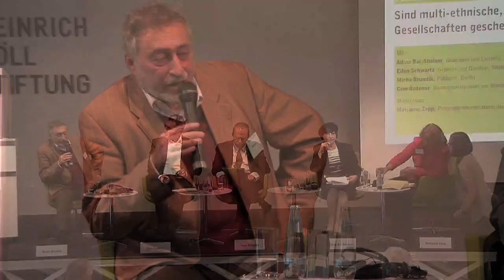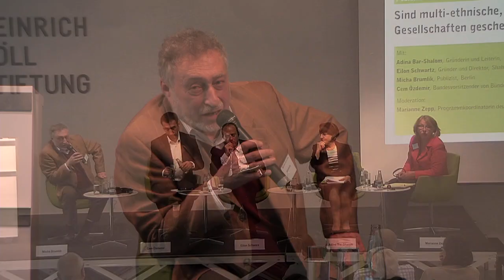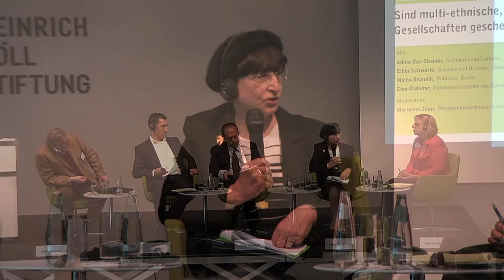Sind multi-ethnische, multi-religiöse Gesellschaften gescheitert?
Israels Anspruch, ein jüdischer Staat zu sein, ist nach wie vor die Grundlage des nationalen Bewusstseins und wird von der Mehrheitsgesellschaft nicht in Frage gestellt. Dennoch wurde Premierminister Netanyahus Vorstoß, den Charakter Israels als „Nationalstaat des jüdischen Volkes“ gesetzlich festzuschreiben, von verschiedenen Seiten stark kritisiert, weil man weitere Benachteiligungen für die in Israel lebenden arabischen Minderheiten befürchtete. Bereits jetzt ist Israel mit Fremdenfeindlichkeit gegenüber Flüchtlingen, politischem und religiösem Extremismus sowie Spannungen zwischen der jüdischen Mehrheit und der arabischen Minderheit konfrontiert. Kritiker sehen daher den liberalen und demokratischen Grundkonsens der israelischen Gesellschaft gefährdet.
Deutschland versteht sich inzwischen, wie die meisten (west-)europäischen Länder, als Einwanderungsland. Doch auch hier nehmen die Spannungen zu. Gewalttaten radikaler Islamisten auf der einen Seite und nationalistische Gruppierungen auf der anderen Seite gefährden den gesellschaftlichen Konsens einer freiheitlichen Gesellschaft. Erweist sich das Modell einer multi-ethnischen, multireligiösen Gesellschaft als illusionäres Trugbild, sowohl im Nahen Osten wie in Europa? Welche Konsequenzen haben die aktuellen Entwicklungen auf das Selbstverständnis Israels und Deutschlands als liberale Demokratien?
Podium:
 Adina Bar-Shalom, Gründerin und Leiterin, Haredi College für Mädchen und Frauen, Jerusalem
 Eilon Schwartz, Gründer und Direktor, Shaharit, Tel Aviv
 Micha Brumlik, Publizist, Berlin
 Cem Özdemir, Bundesvorsitzender von Bündnis 90/ Die Grünen, Berlin
Moderation: Marianne Zepp, Programmkoordinatorin für den deutsch-israelischen Dialog, Heinrich-Böll-Stiftung, Tel Aviv